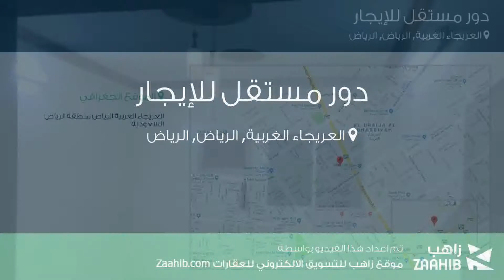دور مستقل للإيجار في شارع المطاوي, حي العريجاء الغربية, مدينة الرياض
تفاصيل العرض:-

رقم: 4046050

ميزات:-

5 الغرف, 1 غرف أخرى, 3 عدد دورات المياه, 1 سعة مرآب السيارات, 1 رقم الدور, 2009 سنة البناء, سكني, تجاري, صالة